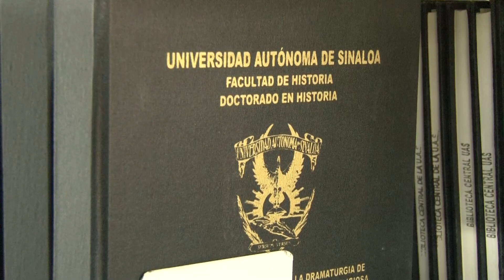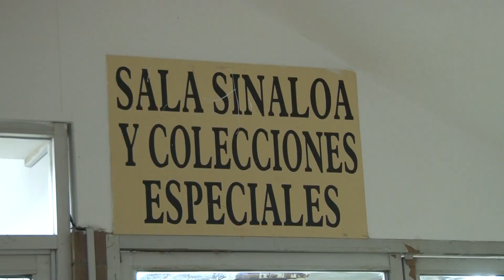La Biblioteca Central de la UAS realiza sus trabajos de inventarios al concluir el ciclo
Como ya es costumbre, el inventario que realiza la Biblioteca Central de la Universidad Autónoma de Sinaloa (UAS), se lleva a cabo una vez al año y coincide con el fin del ciclo escolar. Así lo manifestó el ingeniero Arnulfo Palomares Barragán, coordinador de Servicio al Público de la dependencia universitaria.